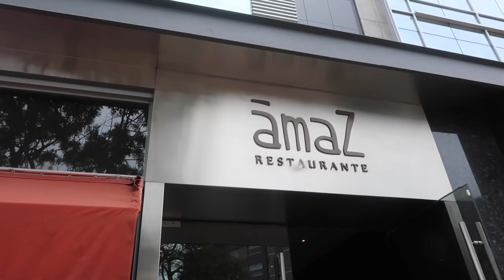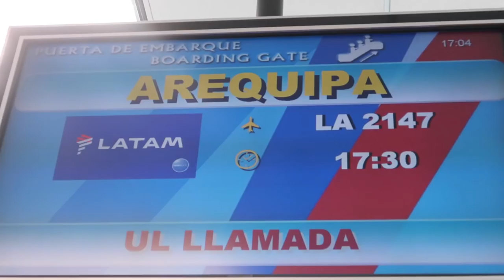PERU FOOD PORN DAY 732 | TRAVEL VLOG IV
Peru food porn. Peru is very well known for it's amazing food. Lima is the culinary capital of the world with 3 out of the 10 best restaurants in the world being located in the city. Today we get to experience Peru food porn at it's finest! In Lima we have an amazing lunch at an Amazonian restaurant. It was an absolute Peru food porn party. So much yumminess and we were so full after.  In Arequipa we have dinner at the restaurant of the famous chef Gaston Acurio. Let's just say this Peru food porn day ended really well!

If you're on a roll here's the playlist with all the Peru vlogs

Restaurants where I ate in this video:
- Amaz in Lima
- Chicha in Arequipa

The trip to Peru is made possible by PROMPERU.